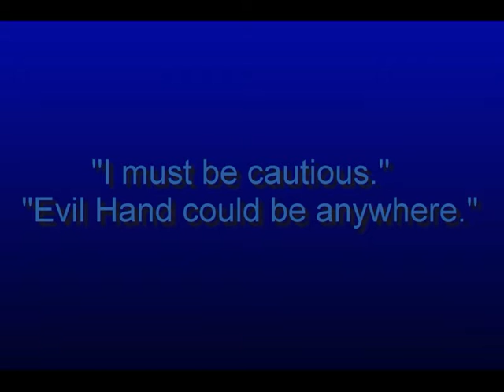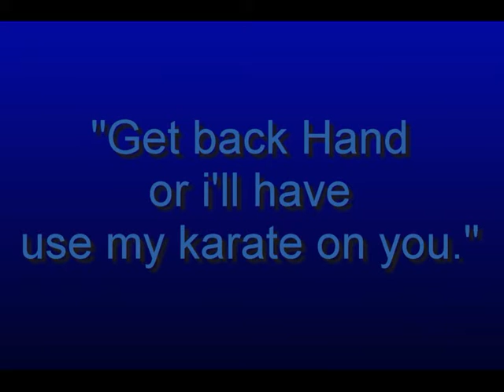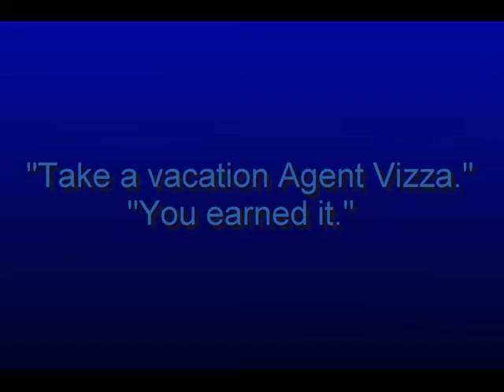The Case of the Sacred Pineapple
Vizza the Hampster cracks another case for the Chief and the world.